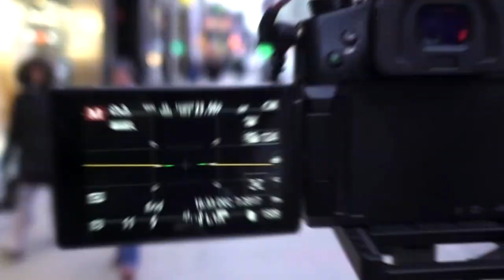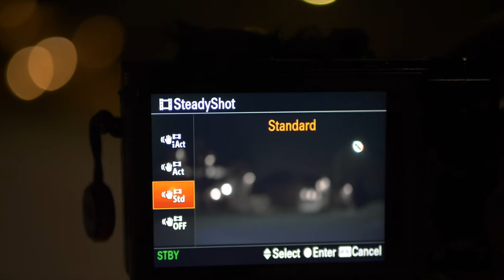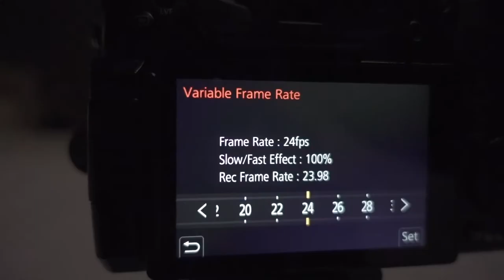5 TRUCS pour avoir des images Stables et Cinématiques - à Montréal 🏙 | VLOG 029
PJ et moi avons filmé une soirée à Montréal pour tester le Zhiyun Crane V2 et du matériel de Peak Design. Voici mes 5 trucs pour obtenir des vidéos cinématiques et stables - VLOG.

PRODUITS EN VEDETTE 👍:
LE GIMBAL ZHIYUN
SANGLE NEXT LEVEL

Soirée à Montréal pour tester le Zhiyun Crane et du matériel Peak Design. Voici mes 5 trucs pour obtenir des vidéos cinématiques et stables.

J’ai eu beaucoup de plaisir à filmer et éditer cette vidéo. J’ai mis beaucoup de temps sur le montage. Je suis très satisfait du résultat!

Faites-moi savoir ce que vous pensez. :-)

Cliquez J’AIME 👍

Une question un commentaire❓ Je réponds le plus rapidement possible ;-)

ÉQUIPEMENT VIDÉO 📹 :
LE GIMBAL ZHIYUN CRANE V2
CAMÉRA PRINCIPALE (LUMIX GH5)
LENS. FAVORITE
VLOG CAMÉRA (RX100 V):
MICRO RODE
SAC À DOS
QUICK CLIP
SANGLE NEXT LEVEL

MON DRONE (MAVIC):
MON AUTRE DRONE (SPARK):
TREPIED GORRILAPOD:
SD 64GB:
ANKER POWER PACK
GOPRO HERO 5:

MEILLEUR DISQUE DUR EXT. (HDD)

MA CHAINE🎞 :
Mon nom est Benoit, je suis un globetrotteur et vidéaste canadien. Sur ma chaine YouTube, vous pouvez voyager avec moi et apprendre des trucs et astuces sur la création de photos et vidéos. Mon contenu est présenté sous forme de VLOG ou Tutoriel. =)

MUSIC 🎵 : = (2 mois gratuits ICI) =D